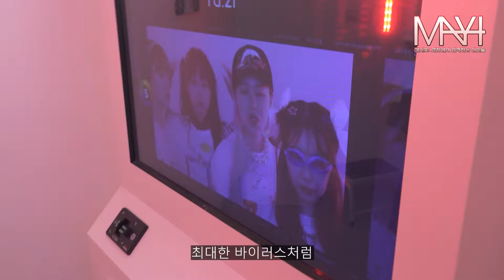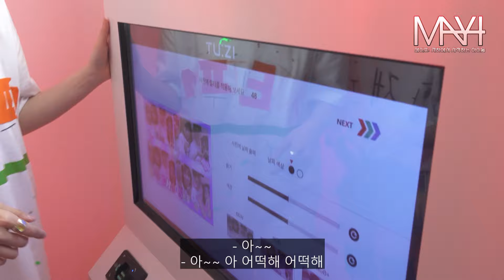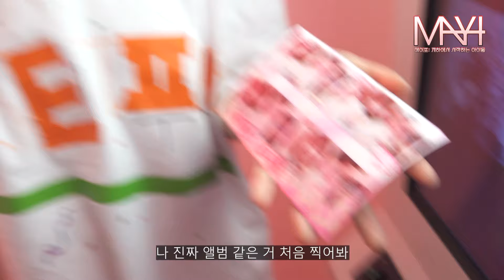우린 아이돌계의 바이러스가 되는거야 [메이포:지하에서 시작하는 아이돌 EP.03]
안무 연습 모임에 여전히 늦는 멤버들과 화가 많아지는 리더 음지.
앨범 자켓 촬영이 있다는 소식을 듣고 찾아나선 제작진이 마주한 것은
현실과 동떨어진 그들만의 소리없는 아우성이었다...!